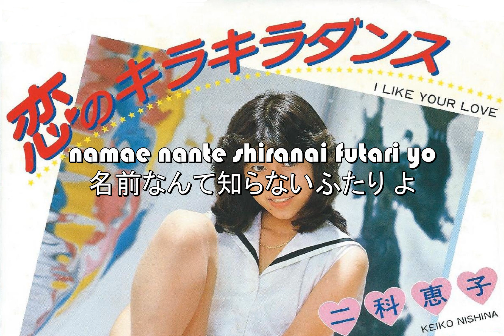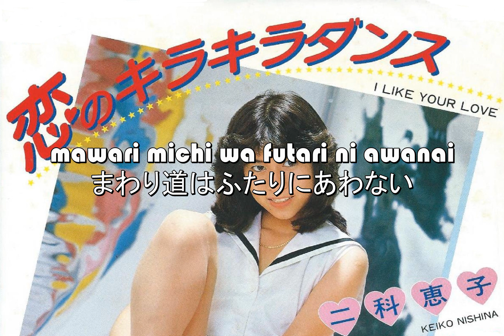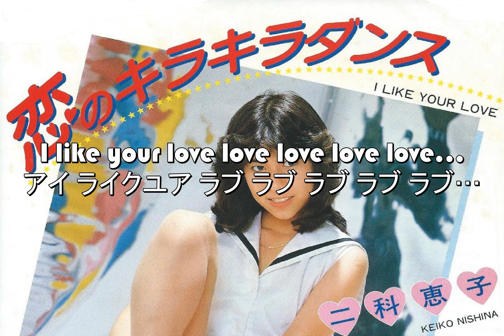Keiko Nishina - "Koi no KIRA KIRA DANCE" (letra)